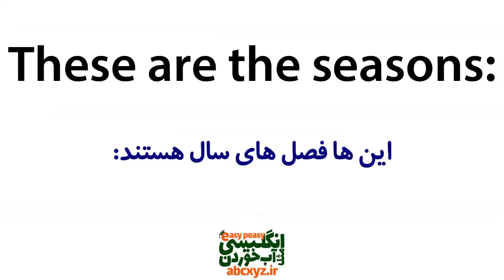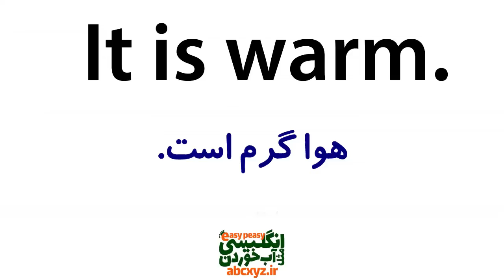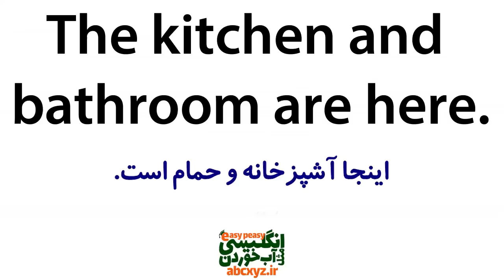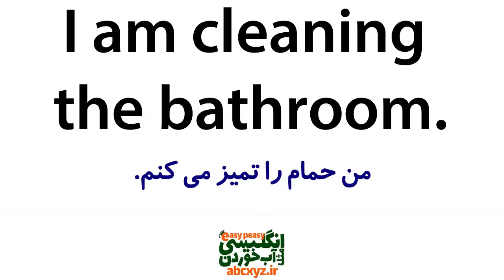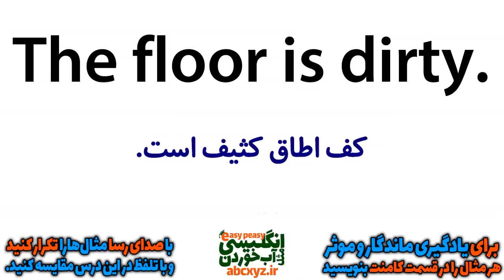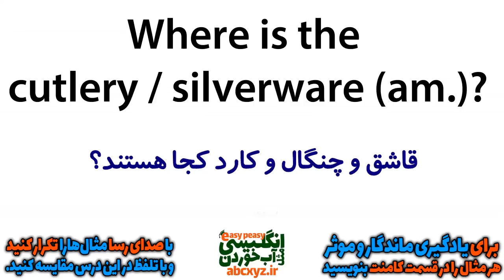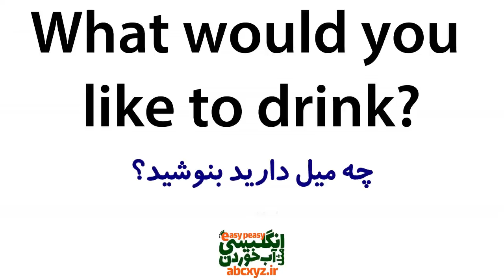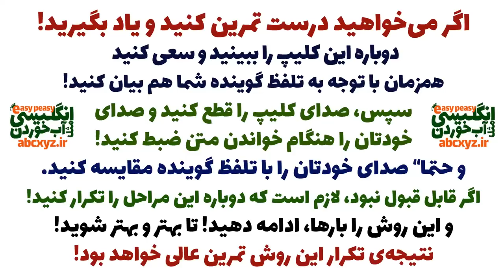یادگیری زبان انگلیسی مثل آب خوردن در 20 روز | درس 4